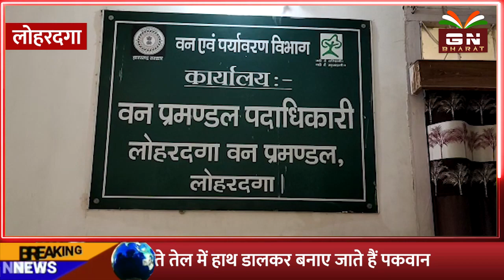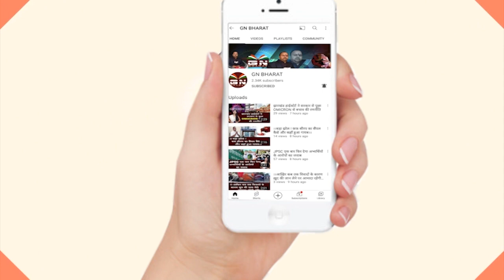Lohardaga || जंगलों में आग लगाने वालों की अब खैर नहीं